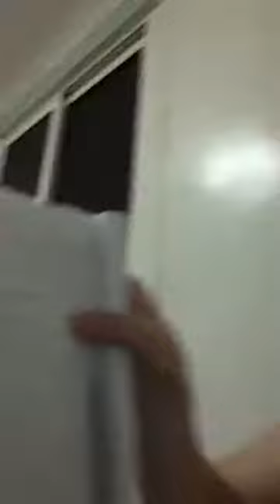اجي تعلم بزاف ديال لحوايج ( الدين - اللغات ـ المال ـ العمل على الانترنت ) الجزء 2 ـ يحيى ملاك